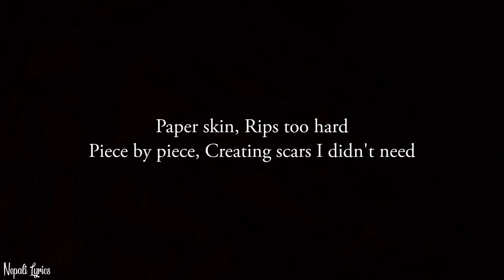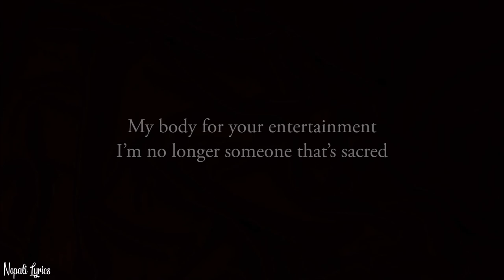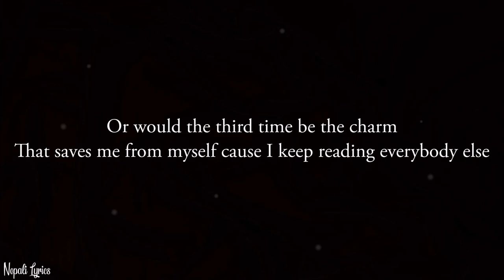Barren Gates & Taylor Ravenna - Paperskin [Lyrics Video]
Barren Gates & Taylor Ravenna - Paperskin